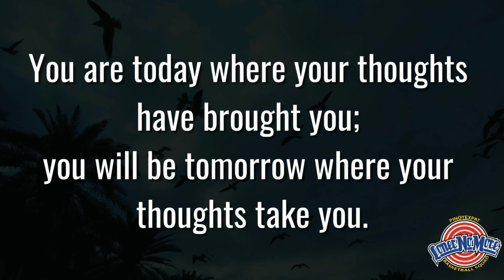NAKAKAMISS MAGPAPAWIS, STAY HOME MUNA LONER NO MORE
FiloTalk DXB
LEARN.COLLAB.GROW

Home quarantine pa din ang LNMS and nakakamiss na talaga ang papawis friday at samahan but still we need to be responsible kaya STAY AT HOME muna. Samahan nyo ko sa short vid na to and may mensahe sa grupo si Arrence "Babaaamm". Stay safe and God bless 🙏 ♥